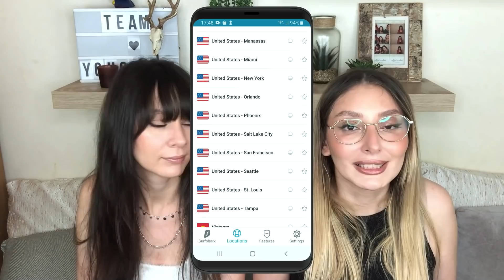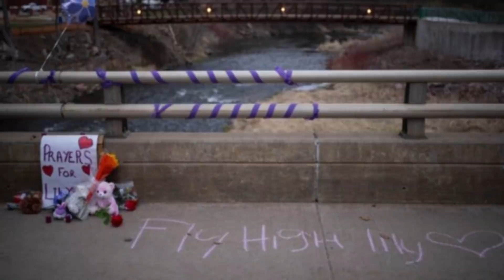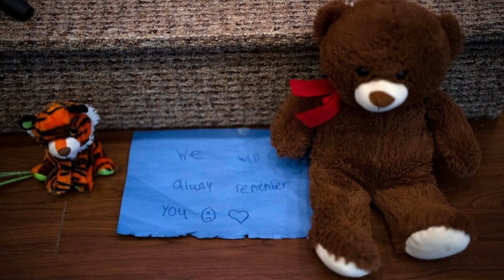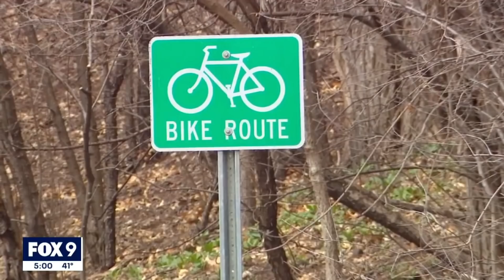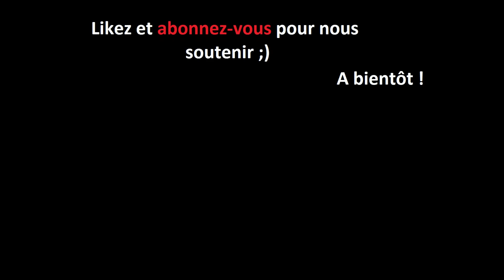Un ado monstrueux : Il piège, vi*le et tue sa cousine de 10 ans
Saisissez le code promotionnel YOUCRIME pour bénéficier d’une remise de 83 % et 3 mois supplémentaires GRATUITS !

La petite Lily Peters est retrouvée morte dans les bois. Le crime est particulièrement atroce et la population se demande qui a bien pu commettre un tel acte. Il ne se doute pas que son meurtrier est un adolescent et qu'en plus de cela c'est son propre cousin.

Aujourd'hui, la Triste Histoire de Lily Peters

🗣 L’espace commentaire est un espace de partage, n'hésitez pas à venir échanger avec nous 😊